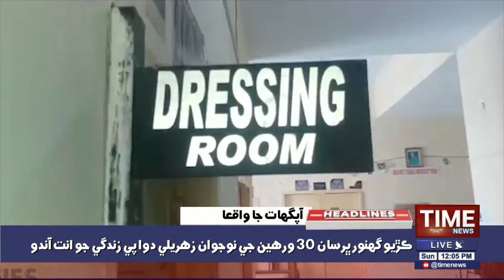12:00PM TimeNews Headlines |19 JULY 2020 | Time News